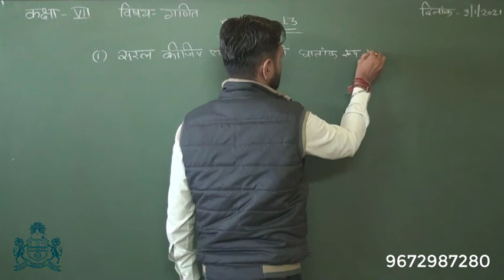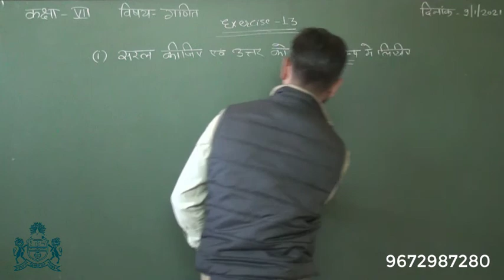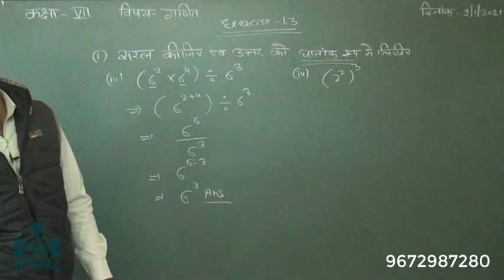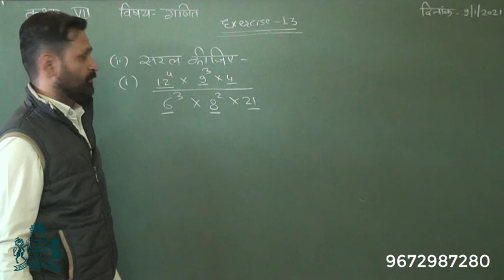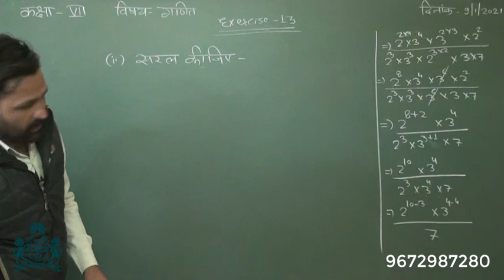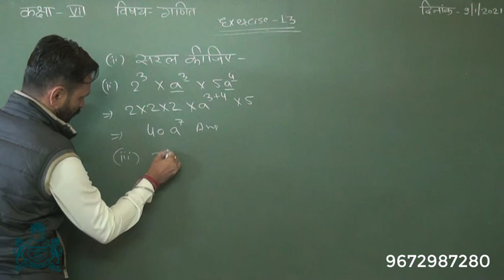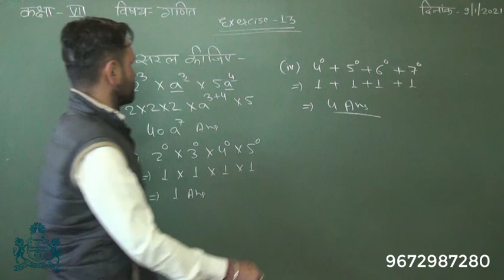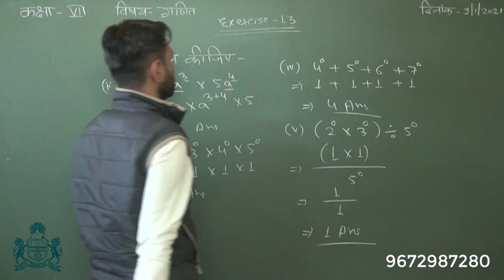कक्षा 7 गणित : अध्याय 13. घातांक एवं घात (भाग-42)